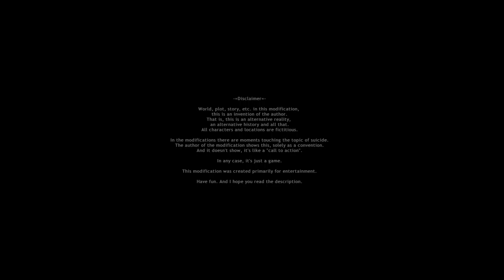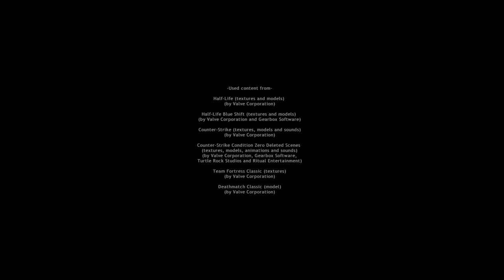Half Life - No Life 4 X (English Version 1.1) Mod Full Walkthrough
Mod